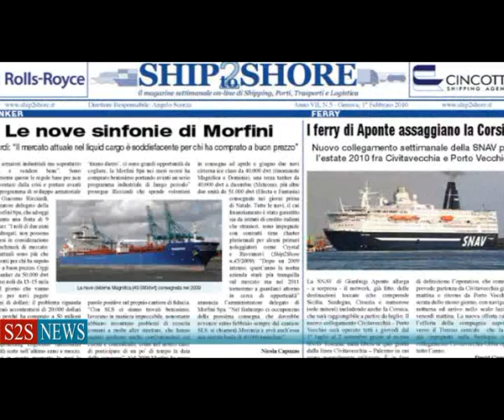SHIP2SHORE NEWS del 14 maggio 2012